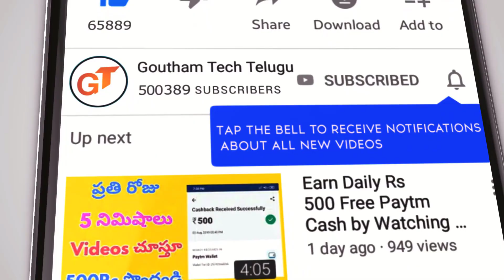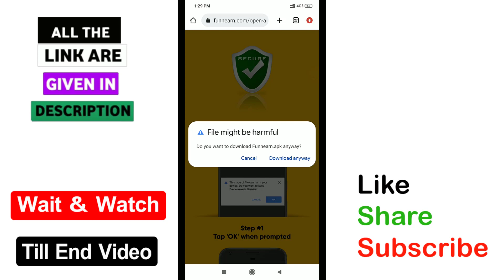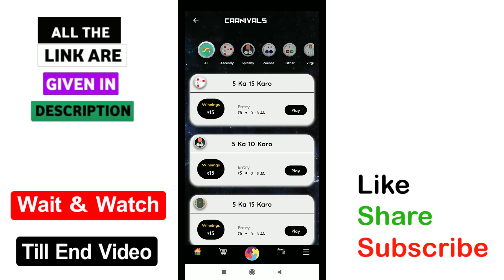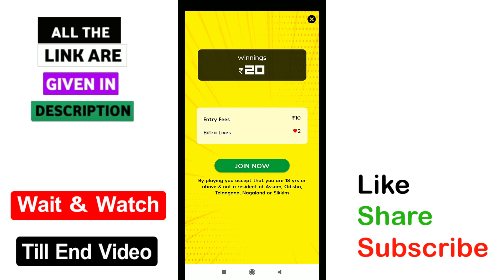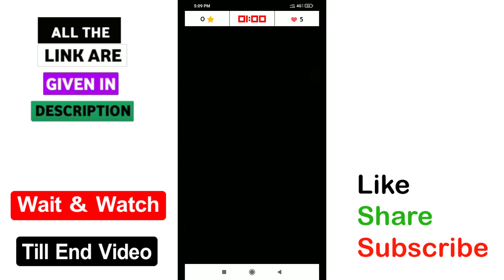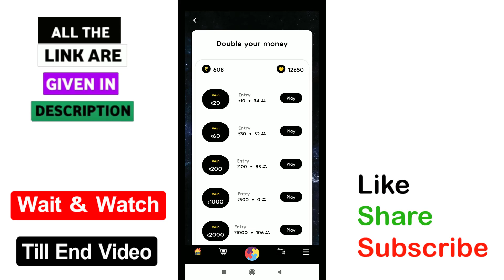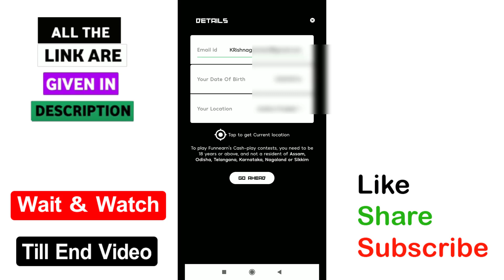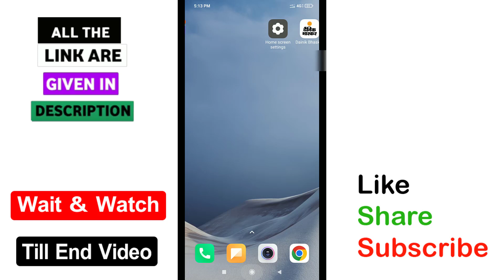Instant Payment app 2023 | Earn Daily 1500₹ Free Paytm cash | Min Redeem 1₹ || Goutham Tech Telugu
1) Angle broking video ( Refer 400 Rs )

2) Upstrox pro video ( Refer 400 Rs )

3) Earn daily Rs 1000 EASILY ( Refer upto 100Rs )